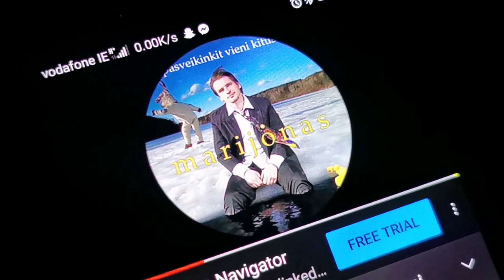Airija, kad būtų gera visiems kartu.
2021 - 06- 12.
Lough Oughter
Co. Cavan